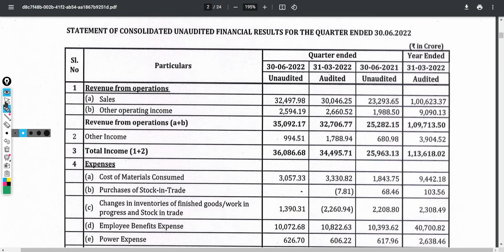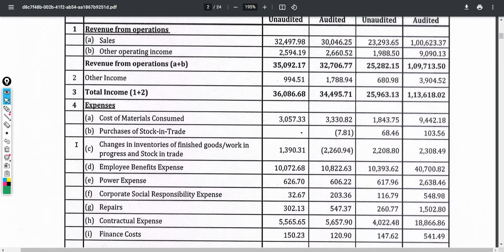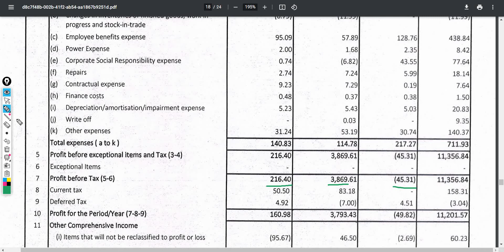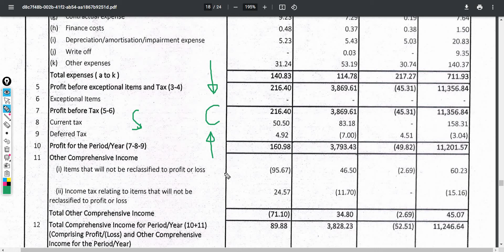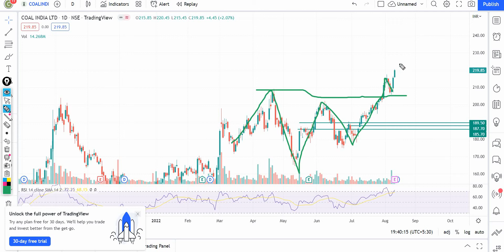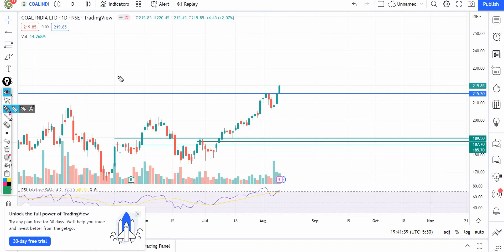Coal India Q1 Result || Coal India share latest news || Stock Market Hill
In this video I Have done fundamental analysis as well as technical analysis on Coal India.